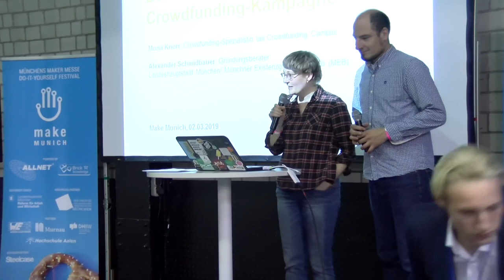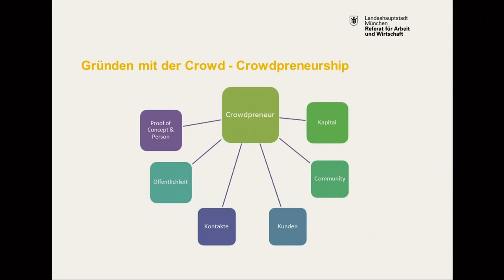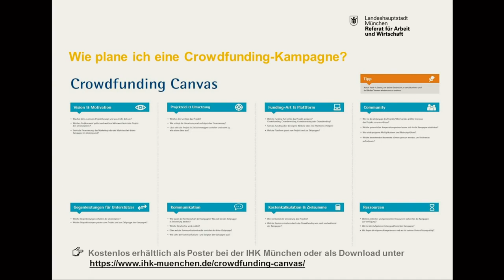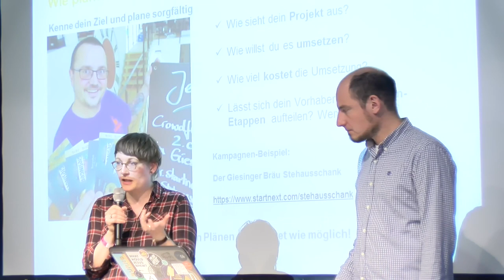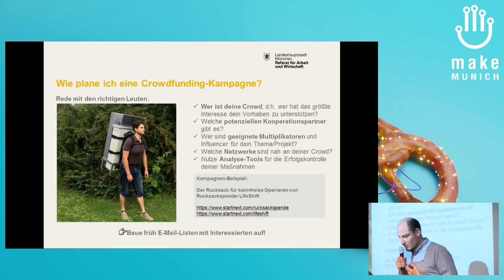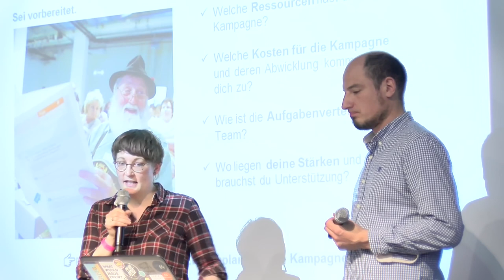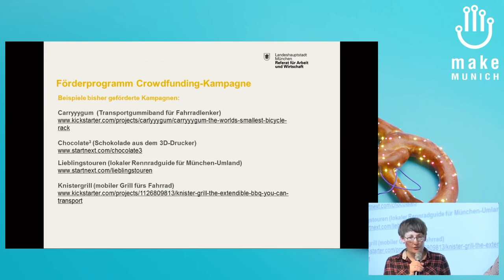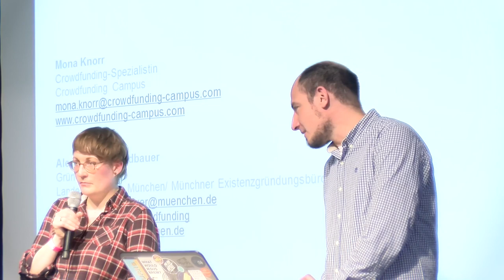2019 - Starte Dein Projekt mit Crowdfunding!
Vorstellung von Crowdfunding (reward-based) als Marketing- und Finanzierungsinstrument für Projektstarter und Gründer, Vorstellung Förderprogramme der Stadt München/Stadtsparkasse München

Schmidbauer